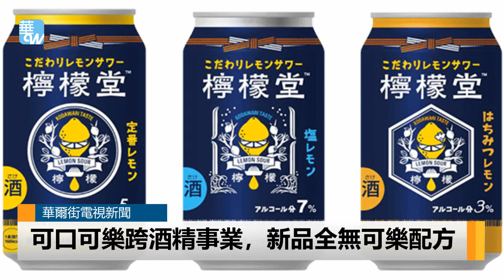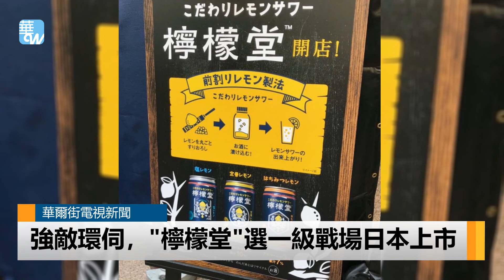132年首例！可口可樂首款酒精飲料今在日本上市（《華爾街電視新聞》2018年5月28日）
一打開拉環，氣泡滿溢而出，可口可樂以獨特口感，，在非酒精飲料市場打下一片江山，成為許多大人小孩的最愛。現在這間飲料大廠，確定將打破132年的歷史，首度跨足酒品事業。

就是這一款檸檬口味氣泡酒，可口可樂撤下大眾印象深刻的紅白瓶身，換上以深藍為主的包裝，並取名為“檸檬堂”，今天正式在日本上市。